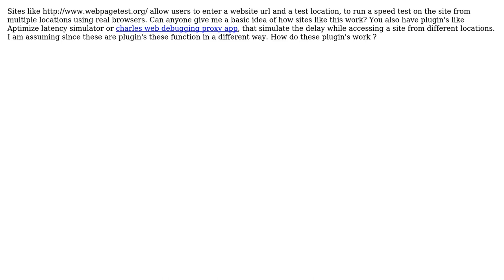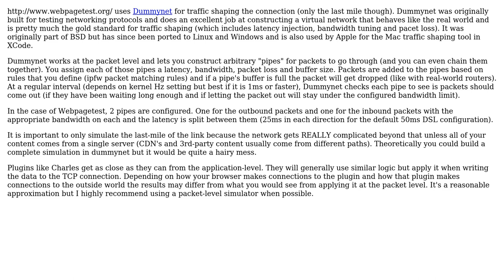Software Engineering: How does a website latency simulator work?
With thanks & praise to God, and with thanks to the many people who have made this project possible! You are responsible for your own actions.